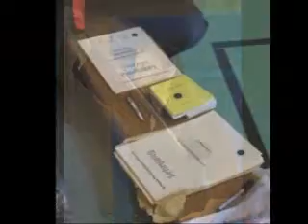Fotoshow Seminar 17.03.07 Kensai Uwe Hasenbein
Verband für Kampfkunst e.V. Jap. Schwert Seminar 17.03.07